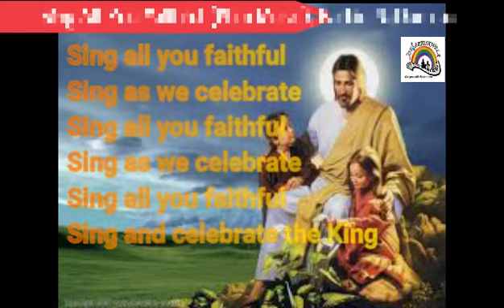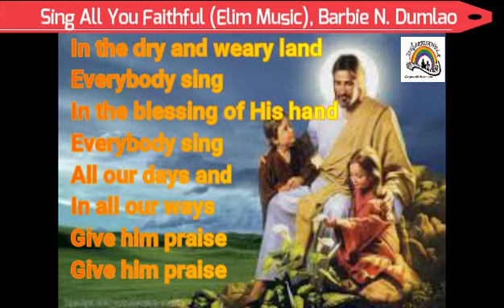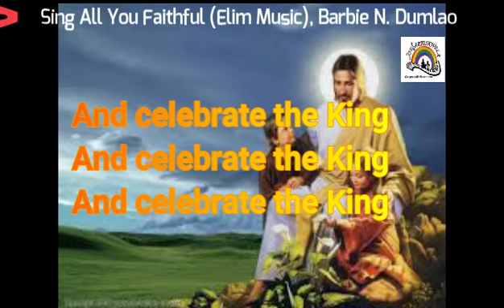Sing All Ye Faithful, (ELIM Music) Barbie N Dumlao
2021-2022 First Communion Songs Line Up